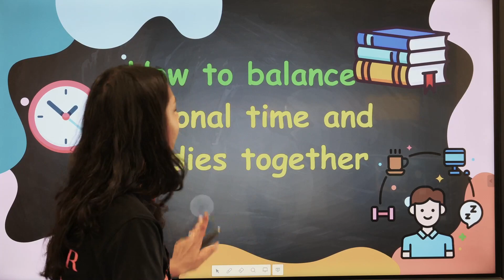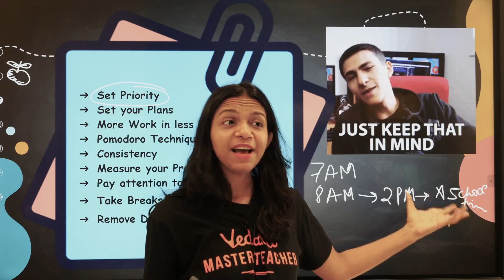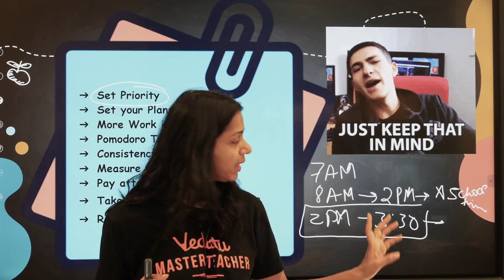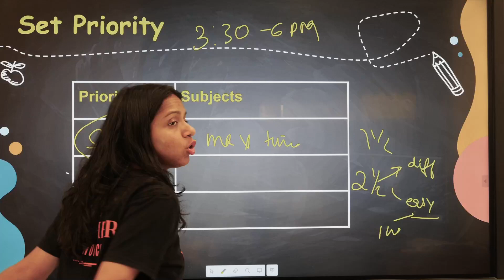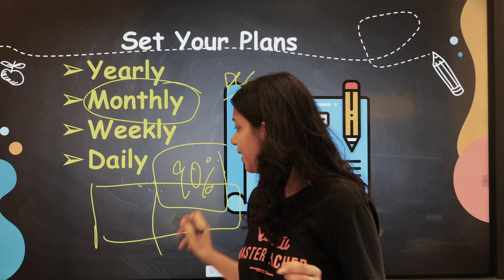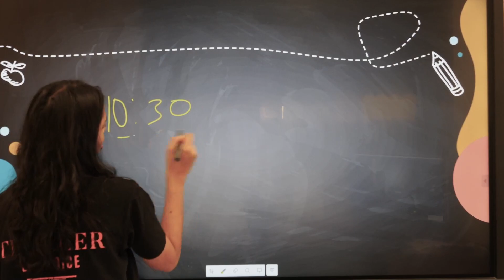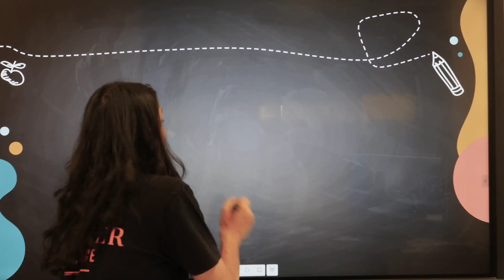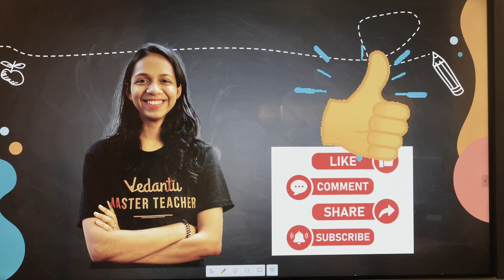How to Balance Personal Time and Studies Together | Tips to Balance Personal Work and Study#Cbse2024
How to Balance Personal Time and Studies Together🤔? | Tips to Balance Personal Work and Study | CBSE Exam 2024 | Surabhi Ma'am | Vedantu Class 9 Preparation

How To Balance Personal Time And Studies Together
Tips For How To Balance Personal Time And Study
Tips To Balance Personal Time And Study
How To Balance Personal Time And Studies Together As A Student
Balancing Work And Study Together
Work And Study Life Balance
Surabhi Mam Vedantu
How Do You Balance Your Life Between Studies And Personal Life